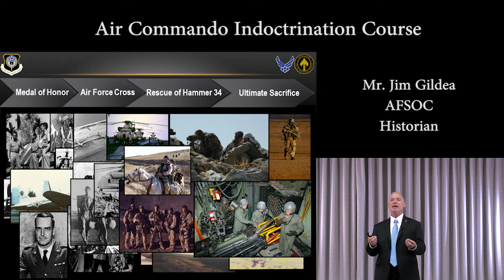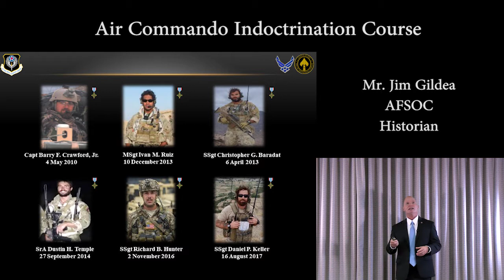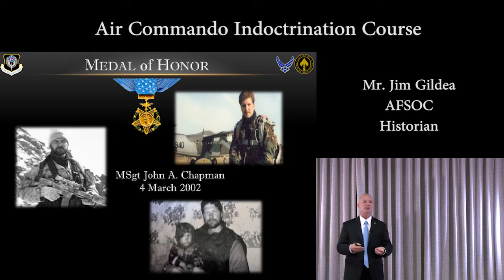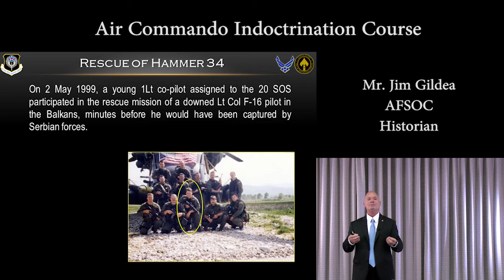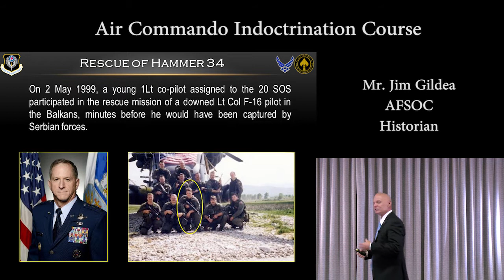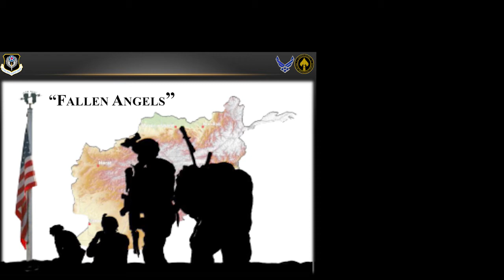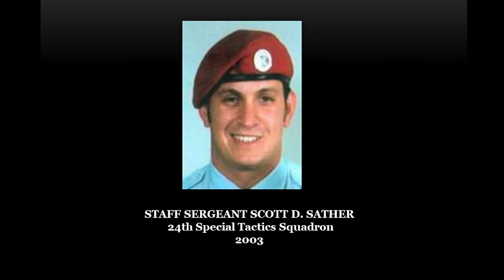ACI AFSOC History Part 5 of 5